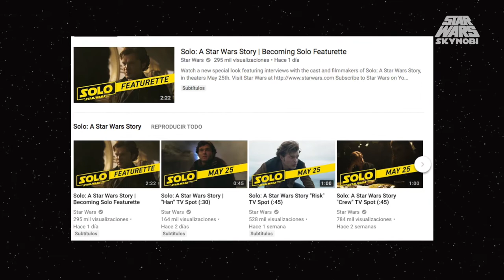NUEVA Serie Este Otoño! | Noticias de Abril